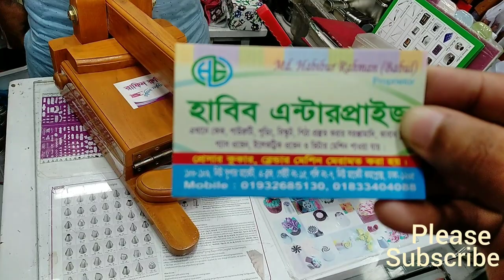জানুন কেক বানানোর প্রয়োজনীয় সামগ্রীর দাম কোথা হতে কিনবেন /cake, chocolate decoreting tools price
জানুন কেক বানানোর প্রয়োজনীয় সামগ্রীর দাম কোথা হতে কিনবেন / Cake, chocolate bananor medicine &item price 2019
Shop adress; New super market
shop no: vedio shese dea ase